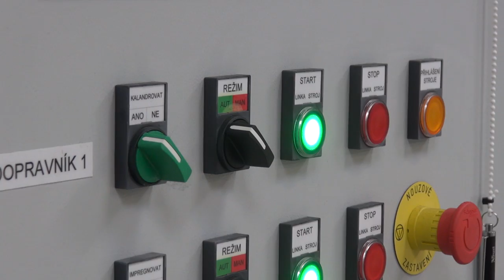Výjezd Pardubický kraj - září 2016 - návštěva společnosti Fibertex Nonwovens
Ve Svitavách místopředseda vlády P. Bělobrádek navštívil společnost Fibertex Nonwovens, která je předním výrobcem netkaných textilií pro průmyslové a technické využití.